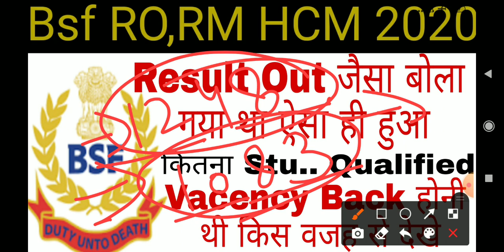Bsf hcm ro rm Final Result out.Jaisa bola tha aisa hi hua vacency back hone ki kya vjh rhi.